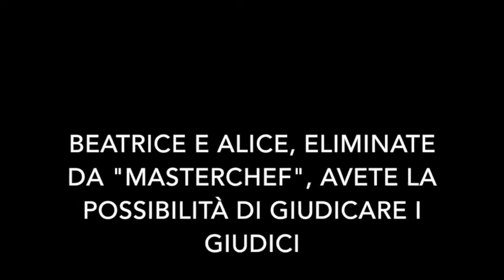Beatrice e Alice, eliminate di "MasterChef", puntano su Rubina. TvZoom.it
Le ultime due eliminate dal cooking show di SkyUno, ai microfoni di TvZoom, fanno i loro pronostici per la vittoria finale e bocciano la concorrente francese.